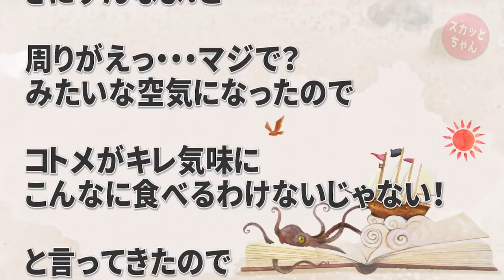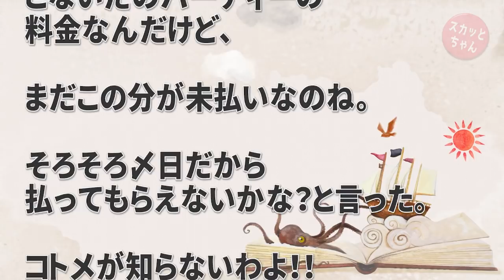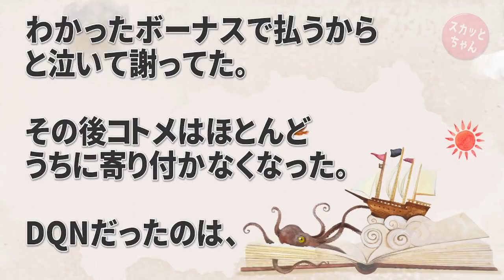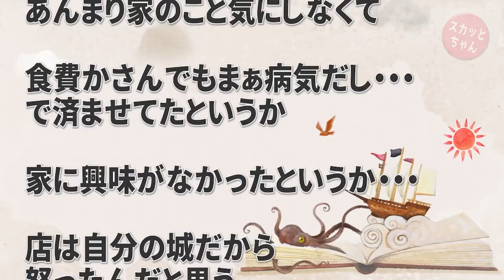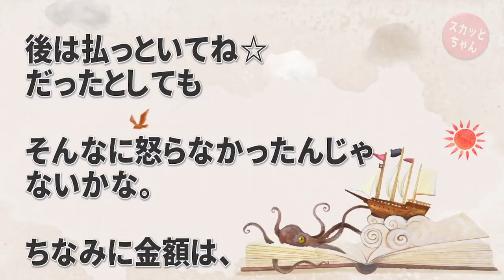復讐・仕返し うちは飲食店店舗兼自宅。とにかく家にあるものを食い荒らす超大食いコトメが婚約者を連れて行くから「ちゃんとおもてなししてよね」→いい加減ブチ切れた旦那と仕返しすることに…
◆   音楽
DOVA-SYNDROM：